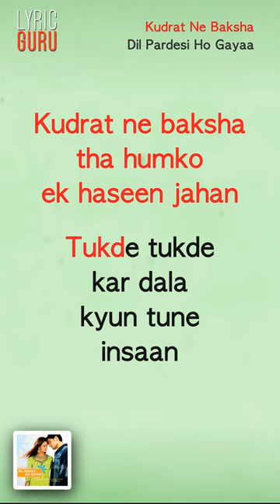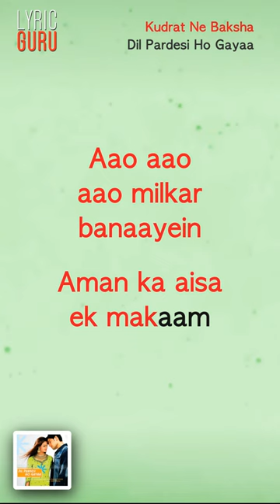Kudrat Ne Baksha - Dil Pardesi Ho Gayaa|Official Bollywood Lyrics|Udit|Sunidhi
"Kudrat ne baksha tha humko ek haseen jahan
Tukde tukde kar dala kyun tune insaan
Kahin banaya America Kahin pe Hindustaan
Kahin pe Russia Kahin pe Europe  Kahin pe Pakistan
Aao aao aao milkar banaayein, Aman ka aisa ek makaam
Aao milkar banaayein, Aman ka aisa ek makaam
Jisme rahe insaaniyat Aur rahe insaan